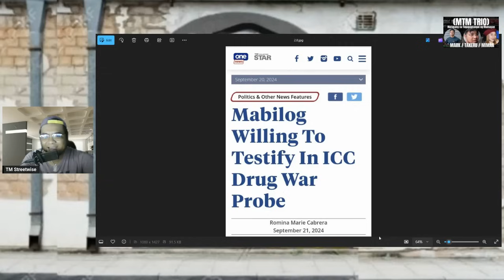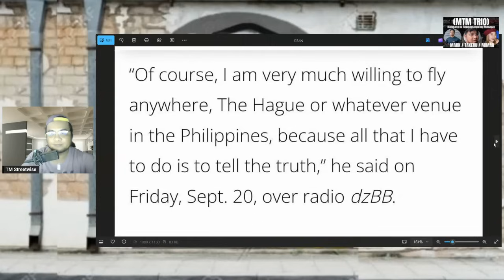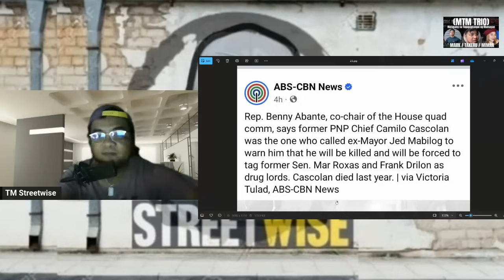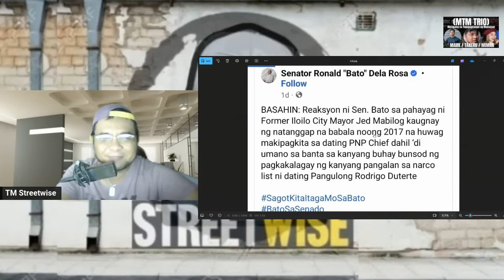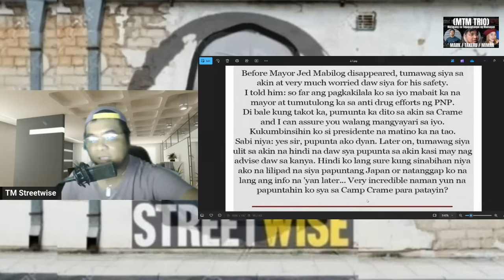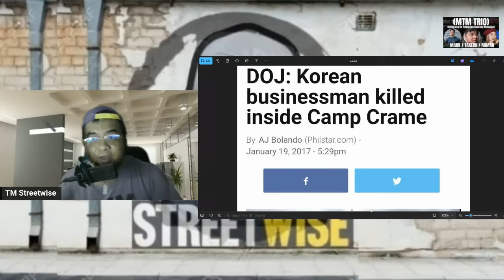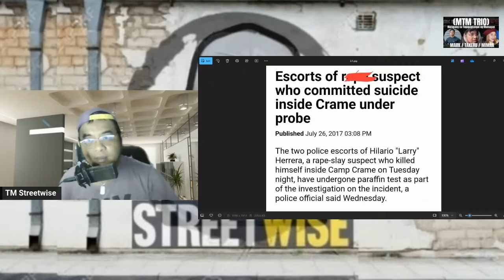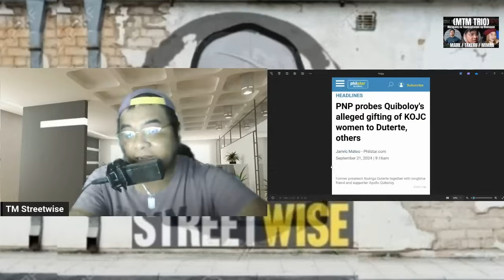MAYOR JED MABILOG STATEMENT SA ICC'- DELA ROSA EJK SA LOOB NG CRAME